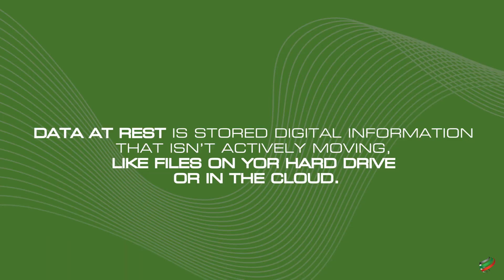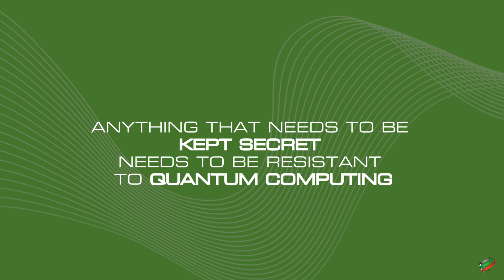Quantum Computing Threats: Every Industry is at Risk | Cybersecurity 2025 | TripleCyber Tech Talk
Which industries are most at risk from quantum computing threats? The short answer: everything. TripleCyber's Lead Engineer Andrew Bruce breaks it all down.

From government and finance to e-commerce and cloud services, any system that relies on secure authentication or encrypted data is vulnerable.

Quantum computing threatens both data in transit and data at rest.
As these threats become more real, organizations must start transitioning to quantum-resistant encryption now. The question isn’t if—it’s when.

Is your organization preparing for a post-quantum future? Let’s discuss.